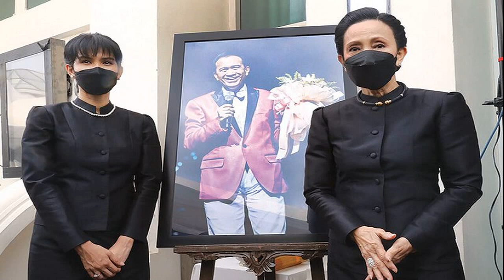เสด็จฯเปิดพระบรมราชานุสาวรีย์ร 6 – เมื่อเวลา 18 18 น วันที่ 20 มี ค พระบาทสมเด็จพระเจ้าอยู่หัว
เสด็จฯเปิดพระบรมราชานุสาวรีย์ร.6 – เมื่อเวลา 18.18 น. วันที่ 20 มี.ค. พระบาทสมเด็จพระเจ้าอยู่หัว และสมเด็จพระนางเจ้าฯ พระบรมราชินี เสด็จพระราชดำเนินไปทรงเปิดพระบรมราชานุสาวรีย์พระบาทสมเด็จพระมงกุฎเกล้าเจ้าอยู่หัว ณ บริษัท ปูนซิเมนต์ไทย จำกัด (มหาชน) สำนักงานใหญ่ เขตบางซื่อ กรุงเทพมหานคร โดยมี นายรุ่งโรจน์ รังสิโยภาส กรรมการผู้จัดการใหญ่ บริษัท ปูนซิเมนต์ไทย จำกัด (มหาชน) พร้อมด้วยผู้บริหาร พนักงานบริษัท และประชาชนเฝ้าทูลละอองธุลีพระบาทรับเสด็จ
เมื่อเสด็จฯ ถึงพลับพลาพิธี พระบาทสมเด็จพระเจ้าอยู่หัว ทรงจุดธูปเทียนเครื่องนมัสการทองทิศบูชาพระรัตนตรัย จากนั้นเสด็จออกจากพลับพลาพิธีไปยังแท่นพิธี ทรงกดปุ่มไฟฟ้าเปิดแพรคลุมพระบรมราชานุสาวรีย์ เสด็จขึ้นลานพระบรมราชานุสาวรีย์ ทรงพระสุหร่าย ทรงเจิมแผ่นคำจารึกที่ฐานพระบรมราชานุสาวรีย์ ทรงวางพุ่มดอกไม้ ทรงจุดธูปเทียนเครื่องทองน้อยถวายราชสักการะ ทรงกราบ แล้วเสด็จเข้าพลับพลาพิธี ทรงประเคนจตุปัจจัยไทยธรรมถวายพระสงฆ์ ทรงหลั่งทักษิโณทก พระสงฆ์ถวายอนุโมทนา ถวายอดิเรก
ต่อมา พระบาทสมเด็จพระเจ้าอยู่หัว เสด็จพระราชดำเนินไปทรงกราบที่หน้าเครื่องนมัสการ ทรงลาพระสงฆ์ แล้วเสด็จออกจากพลับพลาพิธี ทรงพระดำเนินไปทรงปลูกต้นอินทนิลน้ำ จากนั้น เสด็จพระราชดำเนินไปยังห้องโถง อาคารเอสซีจี 100 ปี ทรงวางพวงมาลัยถวายราชสักการะพระบรมสาทิสลักษณ์พระบาทสมเด็จพระมงกุฎเกล้าเจ้าอยู่หัว และทอดพระเนตรวีดิทัศน์พระราชญาณทัศน์พระบาทสมเด็จพระมงกุฎเกล้าเจ้าอยู่หัว ในการก่อตั้งเอสซีจี “จากพระราชญาณทัศน์ สู่นวัตกรรมแห่งอนาคต” แล้วเสด็จเข้าห้องประทับรับรอง ทรงลงพระปรมาภิไธยในสมุดที่ระลึก เสด็จพระราชดำเนินกลับ